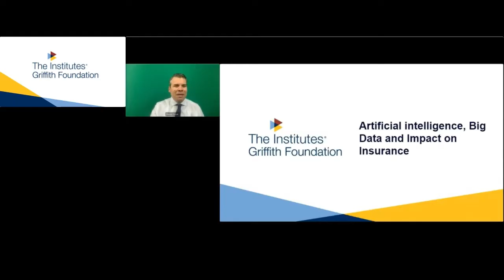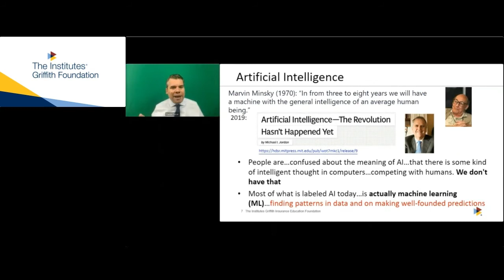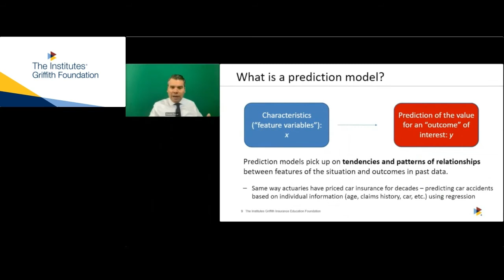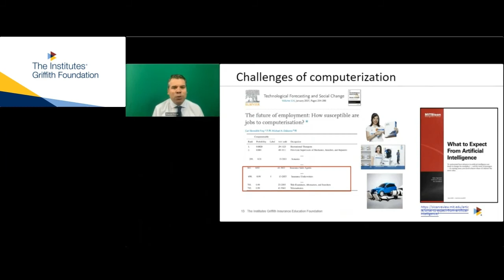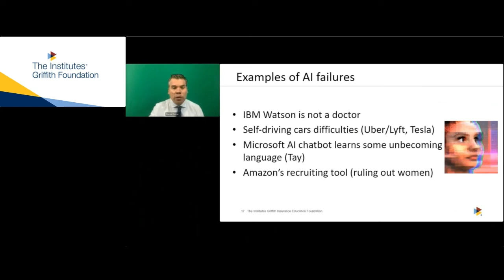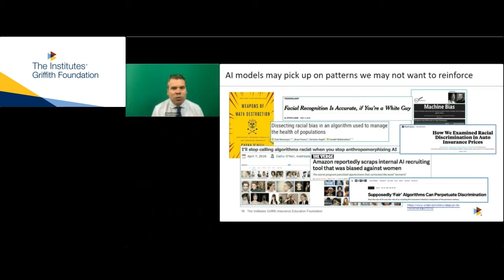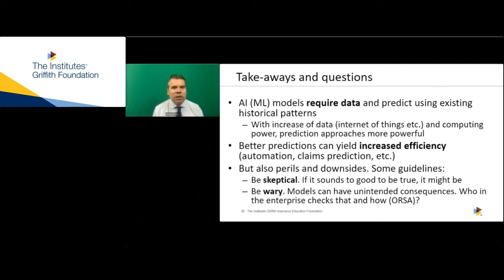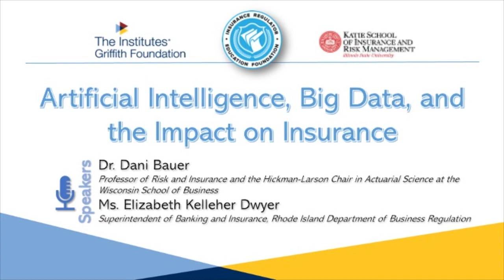AI Big Data & Impact on Insurance